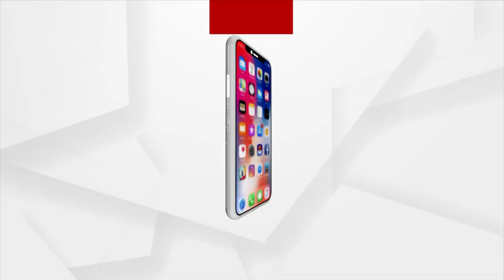ରାଜଧାନୀ ଭୁବନେଶ୍ବର ଦେଖିଲା ହକି ହଙ୍ଗାମା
କରତାଳିରେ ଉତ୍ସବମୁଖର ହେଲା ରାଜ୍ୟ ଲୋକସେବା ଭବନ । ପୁରୁଷ ଏବଂ ମହିଳା ହକି ଷ୍ଟାରଙ୍କୁ ଦିଆଗଲା ଭବ୍ୟ ସମ୍ଭର୍ଦ୍ଧନା । ଓଡିଶା ମାଟିରେ ଭାରତୀୟ ପୁରୁଷ ଏବଂ ମହିଳା ଟିମକୁ ମିଳିଲା ଓଡିଆ ଆତିଥେୟତା ଆଉ ଚର୍ଚ୍ଚା।